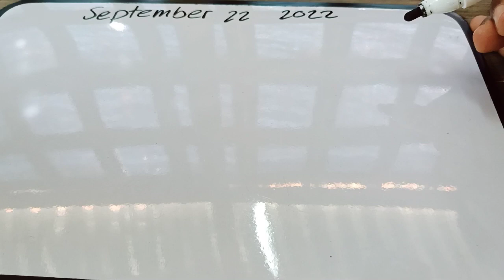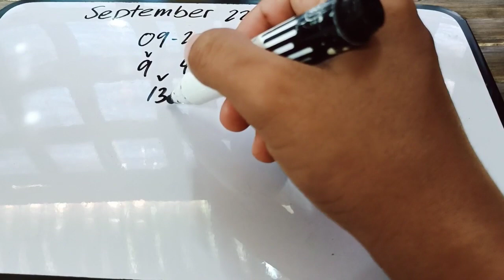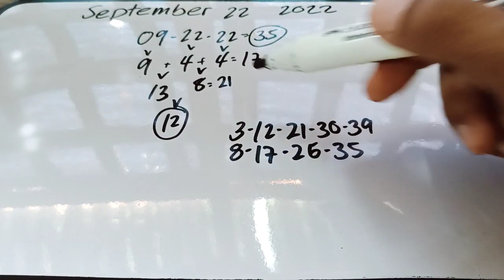SUMADA SA PETSA SEPTEMBER 22 2022